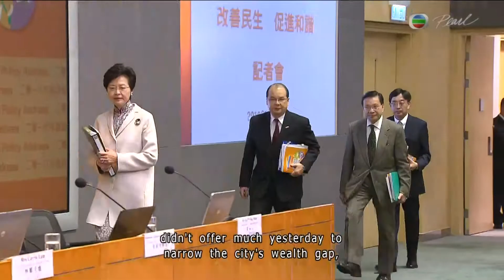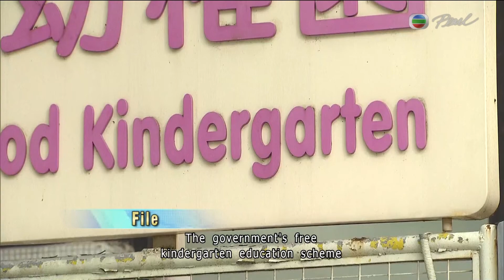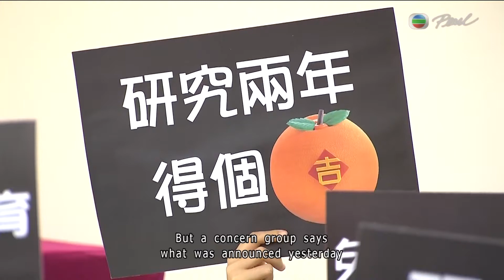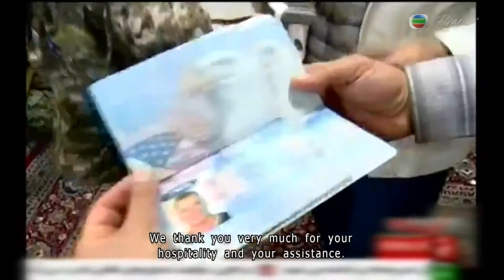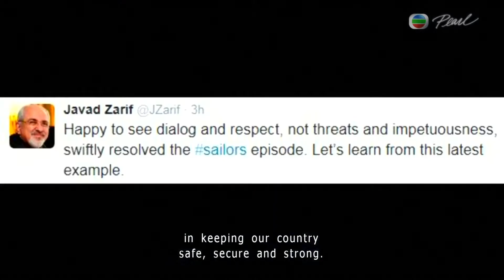News Roundup (James Aitken) 14Jan2016